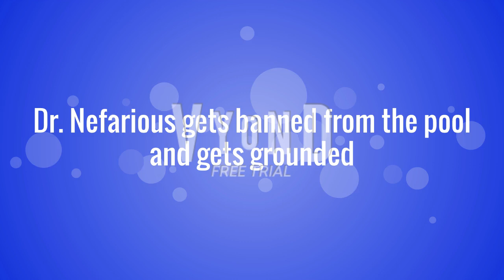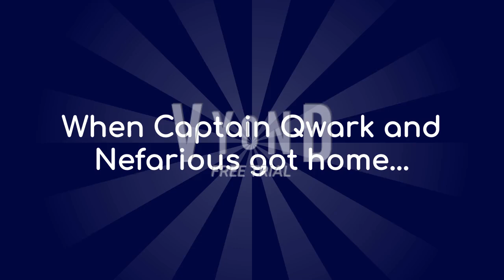Dr. Nefarious gets banned from the pool/Grounded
Another Vyond animation video I did with the limited comeback I have with Vyond.

Dr. Nefarious disobeys Bender Bending Rodriguez's warning announcement about thunder coming, and...well, y'all know what happens next!

Mimsie the MTM Kitten - Ana (sounds like TTSmaker’s Emma)
Aero the Acrobat - Brandon
K.K. Slider - Joey
Miss Bliss - Ruth

AI Voices for Nefarious, Captain Qwark, and Bender provided by Weights.gg